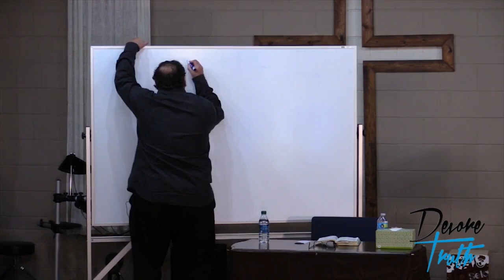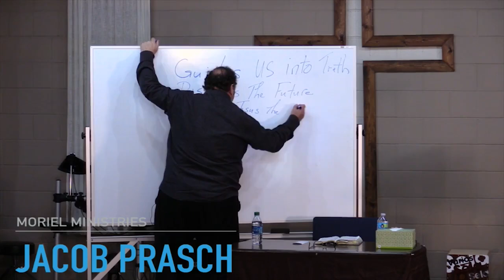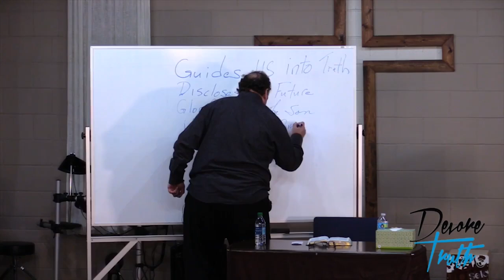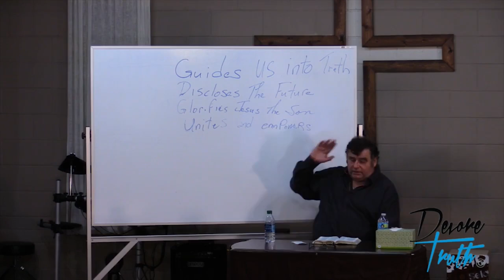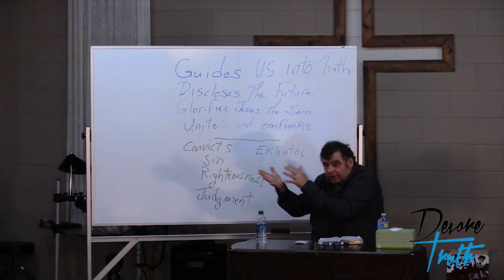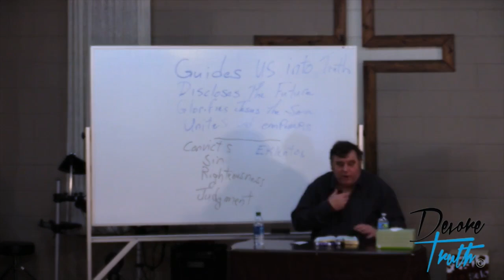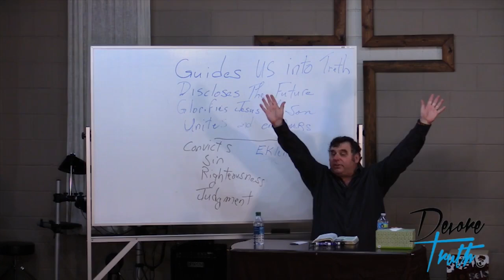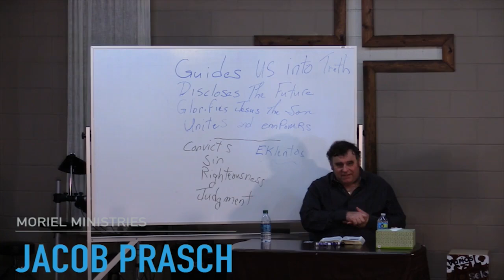The Feast Of Weeks-JAMES JACOB PRASCH-LIVE AT DEVORE CHURCH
New Teaching From Jacob